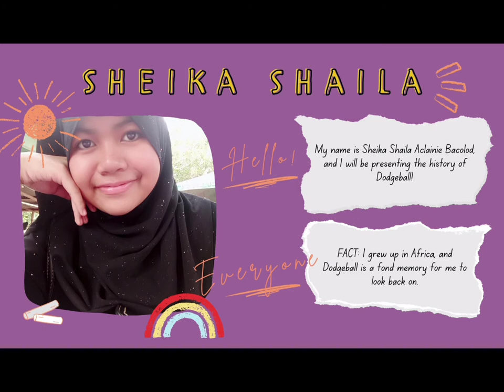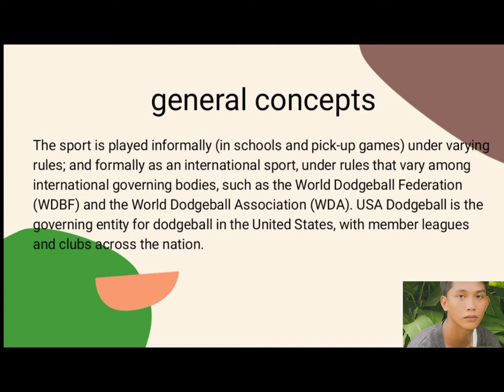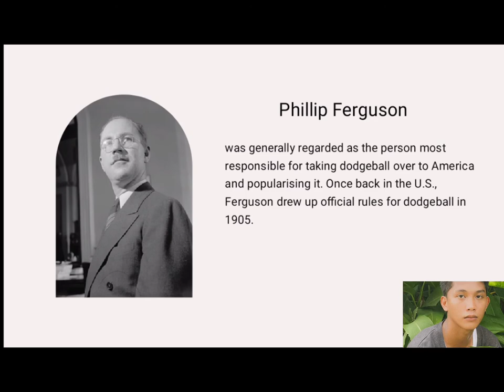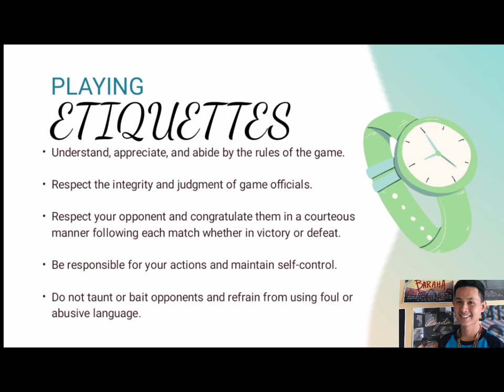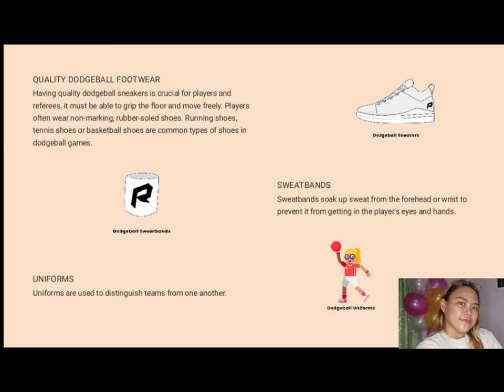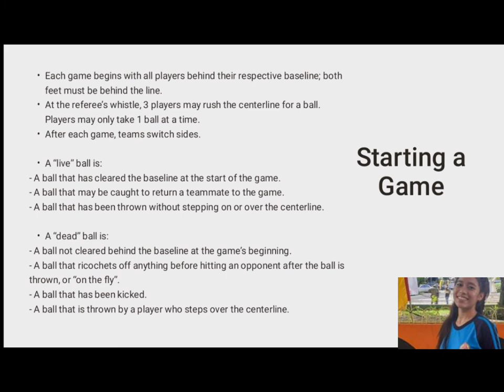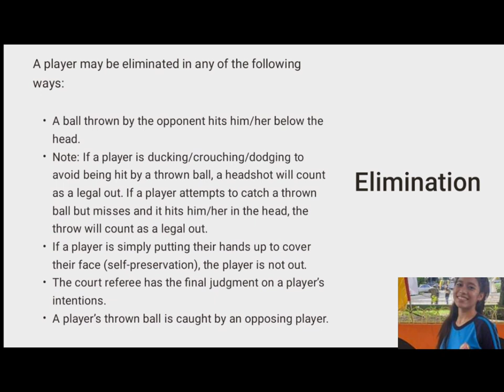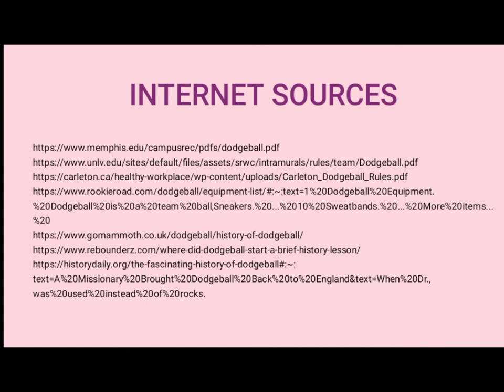How to play Dodgeball? | All about Dodgeball Teamsports | Faye Lusica